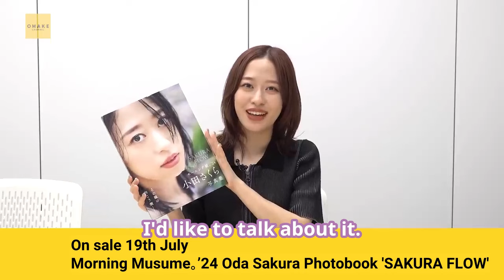Morning Musume｡’24 Oda Sakura gives Yumigeta Ako her photobook 'Sakura Flow' as a surprise gift